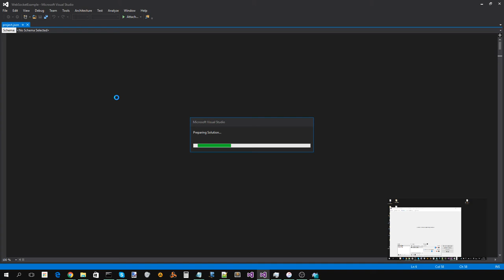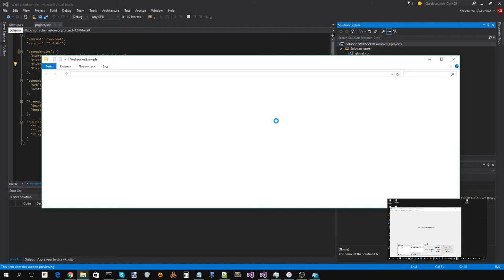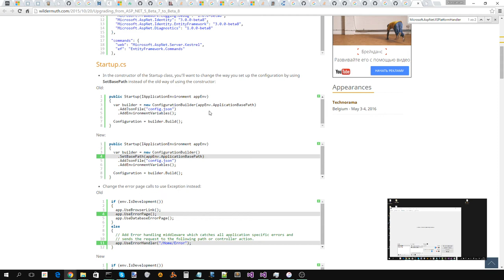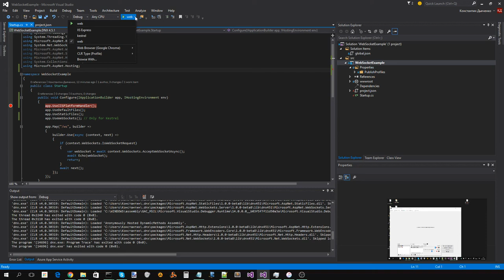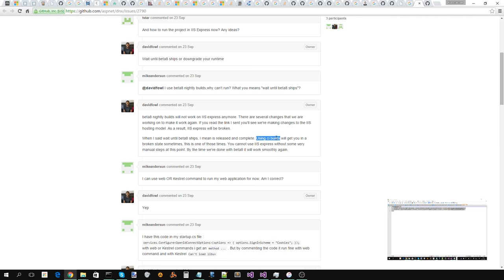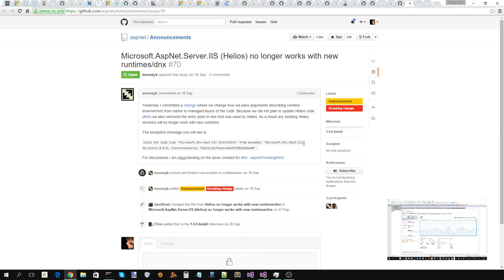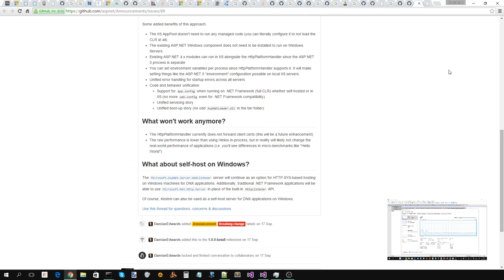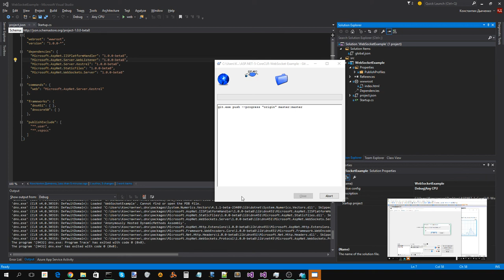ASP.NET 5 CoreCLR WebSocket Example Part 6